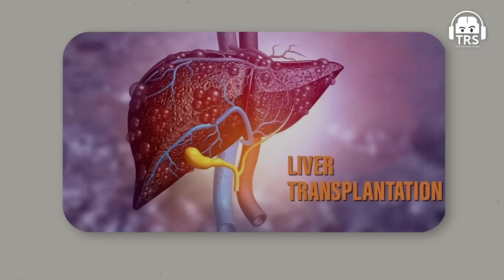Dark Side Of Organ Transplant Industry In India - LiverDoc Explains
Follow Dr. Abby Philips's Social Media Handles:-

This podcast was recorded on 15th January ’2024 at The Ranveer Show studio.

This is another medical and science-related podcast where we welcome Dr. Abby Philips popularly known as “Liver Doc”. He is an Indian hepatologist and clinician-scientist known for his critical views of alternative medicine. He has a wide social media presence where he discusses his findings and research works on the negative effects of alternative medicines.

In this podcast, we will discuss the basic understanding of the liver and how it differs in every human. We will talk about common liver diseases, what causes fatty liver, the landscape of liver diseases in India, liver transplant infrastructure in India, and much more. We will also discuss Hepatitis B, the anti-vaccination movement, allopathy, ayurveda, and modern lifestyle changes for better liver health.

This was an in-depth conversation about liver health and how lifestyle changes adversely affect our liver health.